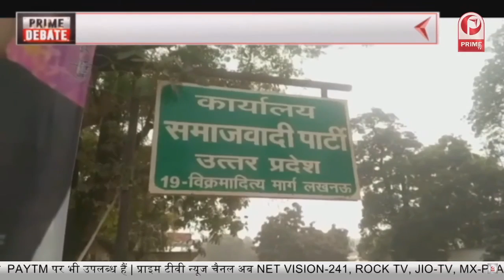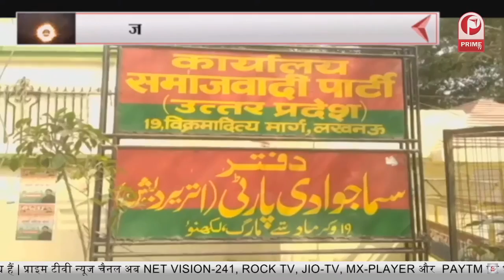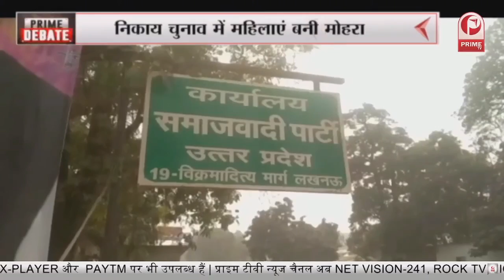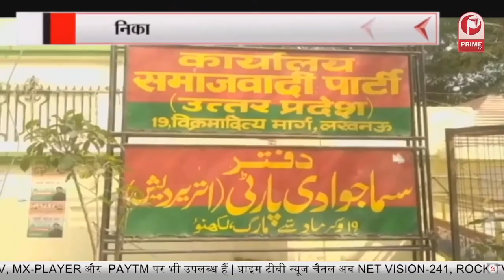निकाय चुनाव में किसकी क्या है तैयारी? || Prime Tv